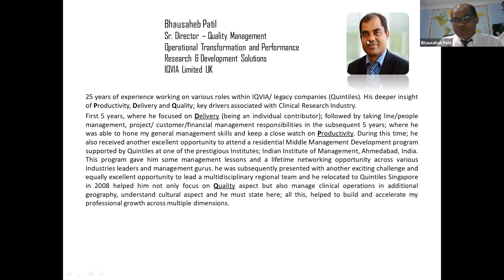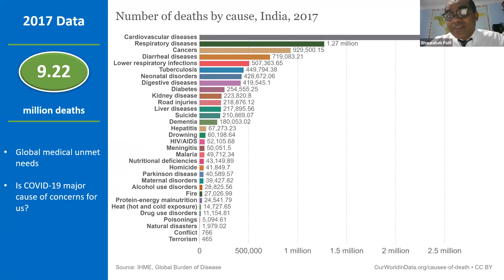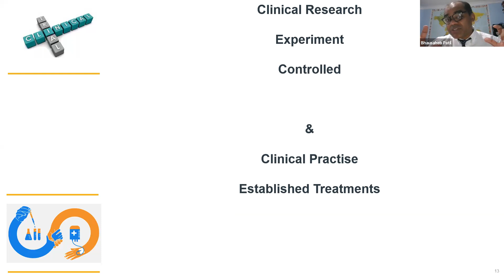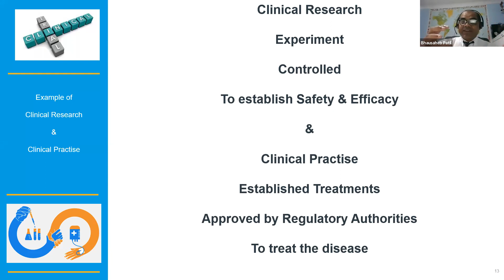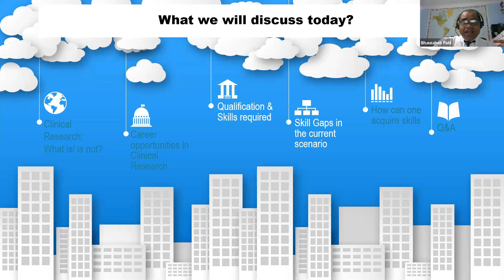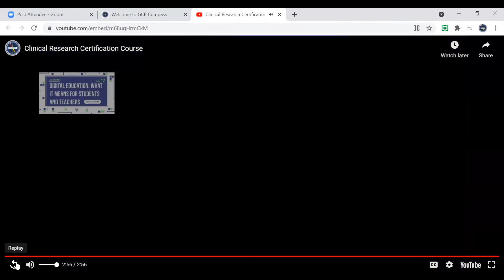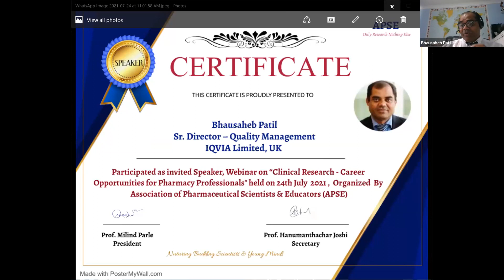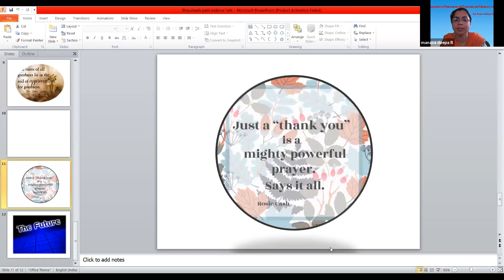apse webinar on Clinical Research - Career Opportunities for Pharmacy Professionals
Speaker : Dr. Bhau Saheb